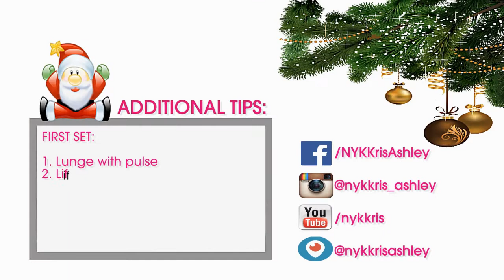2nd Day of Fitmas - 2 PiYo Lunges